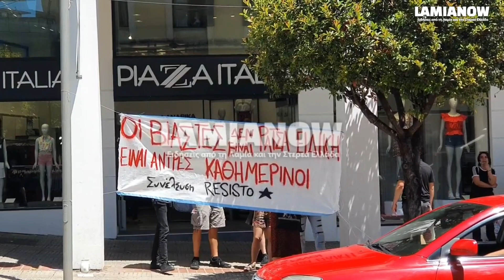Προφυλακίστηκε 24χρονος που κατηγορείται για βιασμό 11χρονης